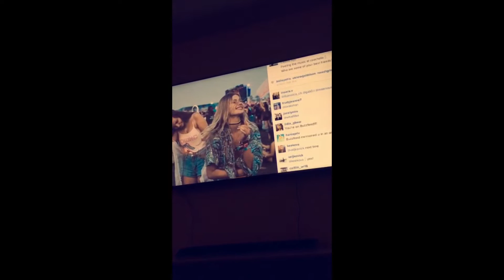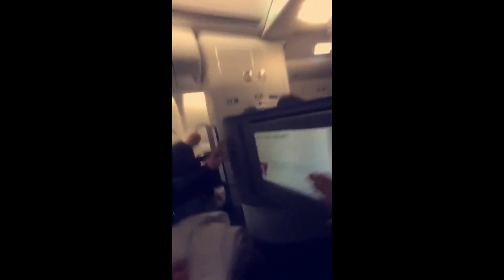Bryant Eslava Snapchat Story 11-20 January 2016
If you want to see on my channel snaps of some celebrities, write below name and snapchat name. It will be last set for the next few months. Hurry up! I'll wait until January 31th